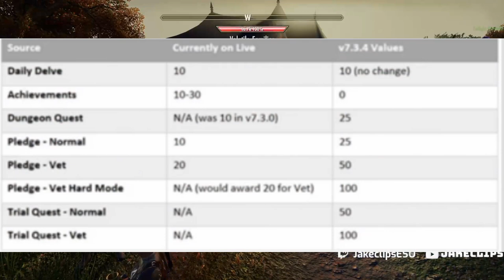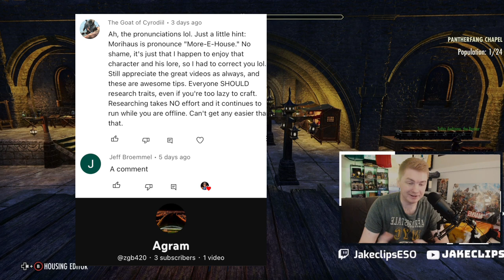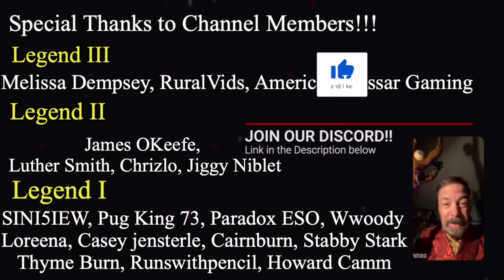Which Guilds Should You Join (Elder Scrolls Online 2023 Necrom Guide / ESO Explained)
I am just a simple Elders Scrolls Online YouTuber and hey maybe I’ll expand within the future but for the time being, my focus is to help beginners, returning and veteran players to be informed about many things within the game whether that is events, money making guides or even builds! Oh and some of ya might want to do the research and find things on ya own, if that’s the case then give the links below a try

This video was made to help my friends return to ESO its a bit daunting coming back and wondering where to start.

Time Stamps

SEO